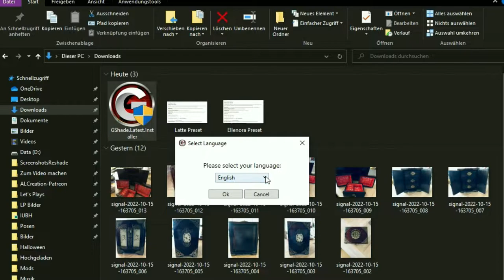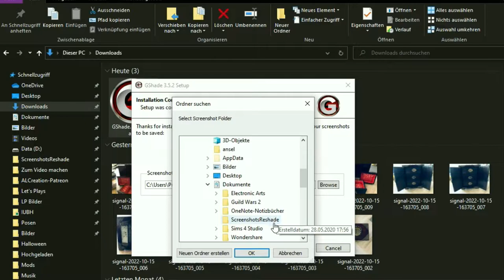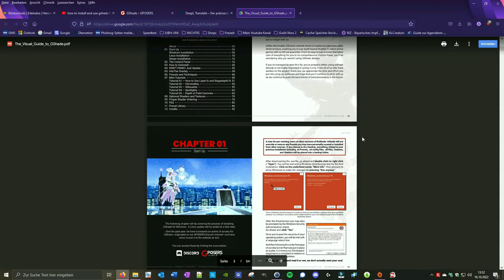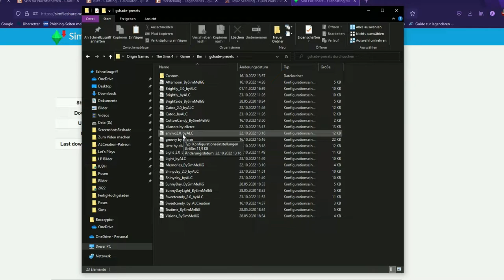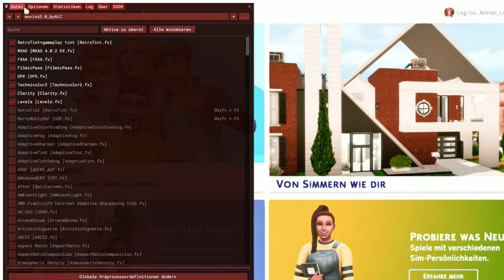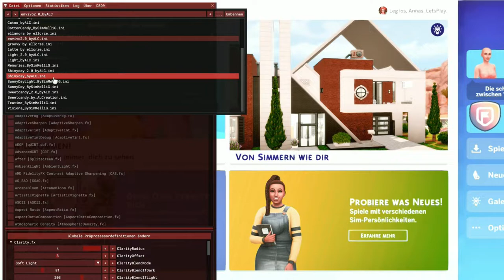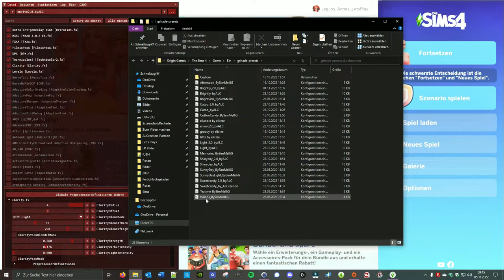DER ULTIMATIVE GSHADE GUIDE NUR FÜR DICH! Installation, Einstellung für Sims 4 + LINKS | diesims4 ♦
GShade für die Sims 4? Du möchtest wissen, was GShade ist, wie du GShadein dein Spiel integriertst und einstellst und möchtest einen neuen Presets? Dann freu ich mich dich in meinen GShade Guide willkommen zu heißen! 💜 Bei Fragen schreib mir.
Du möchtest einen vergleich zu GShade und Reshade? Dann schau dir gerne im Anschluss mein Reshade Guide an.

❗❗❗ Wichtige Info! Da seit Dezember.2022 Origin durch die EA APP ersetzt wurde, haben gerade neue Spieler die Sims 4 herunterladen, über die EA APP einen anderen Datei Pfad, wo Sims 4 abgelegt/installiert wird! ❗❗❗

Alter Installations Pfad (wenn Sims 4 über Origin heruntergeladen wurde) für den GShade:
System C -  Programme (x86) - Origin Games - The Sims 4 - Game - Bin - TS4_x64.exe (Spiel)

Neuer Installations Pfad (wenn Sims 4 über die EA APP heruntergeladen wurde) für den GShade:
System C -  Programme - EA Games - The Sims 4 - Game - Bin - TS4_x64.exe (Spiel)

Ich hoffe das ist die Lösung für die Meisten, die aktuell Schwierigkeiten haben den GShade zu installieren, da sie den Origin/Sims 4 Ordner nicht finden.
Daumen sind gedrückt! ✊✊✊

GShade Preset Datei Pfad:
Sims 4 wurde über Origin installiert:
Datei Pfad: C:\Program Files (x86)\Origin Games\The Sims 4\Game\Bin\shade-presets\

Sims 4 wurde über die EA App installiert:
Datei Pfad: C:\Programme\EA Games\The Sims 4\Game\Binshade-presets\

Zeitstempel:
00:00 Intro
00:04 Begrüßung
00:27 GShade installieren
02:27 Preset herrunterladen und einfügen
03:43 GShade einstellen im Spiel
09:02 Preset Vorstellung EnVivo
11:44 kurzer verleich zwischen GShade & Reshde.me

Mein neuer GShade Preset EnVivo (Meine anderen Presets findest du weiter unten in der Beschreibung):

My Preset
• Shinyday

F.A.Q.
Mikrofon: Rode USB
Record: GeForce Experience + OBS
Edit: Filmora

Other Discord´s
Sims YouTube Community mit Herz